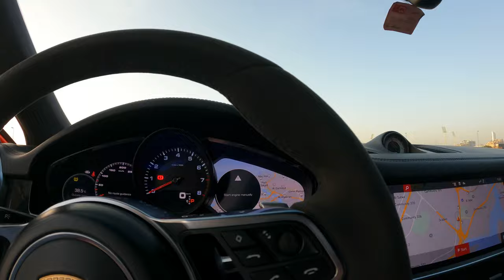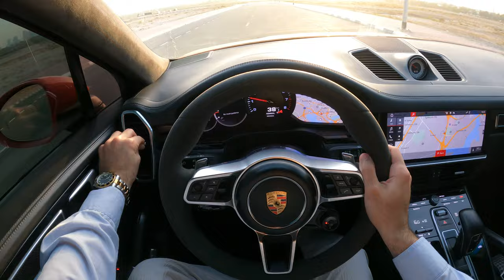بورش كايين كوبيه اس 2020 تجربة قيادة وعزل بدون كلام وشرح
بلد الصنع: المانيا
الموديل: 2020
عدد الركاب: 5
لون المركبة: برتقالي
نوع المركبة: جيب بورش
كم: 121023 كم
V6 V8

المحرك
3.0TC V6 4WD
2.9TC V6 4WD
4.0TC V8 4WD

علبة التروس
8A
8A
8A

القوة (حصان)
 335
434
541

100-0 كلم/سا (ثانية)
 6.0
5.0
3.9

السرعة القصوى
(كلم/سا)
 243
263
286